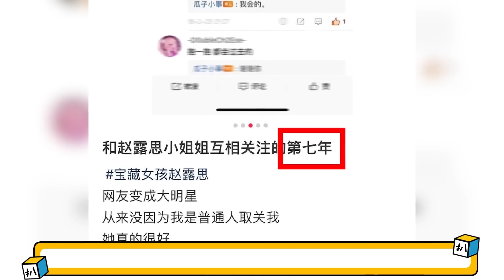当赵露思遇上明星的各种化学反应~ 杨洋吴磊也都只能宠着 白鹿哭笑不得~ ★爱豆星日常★